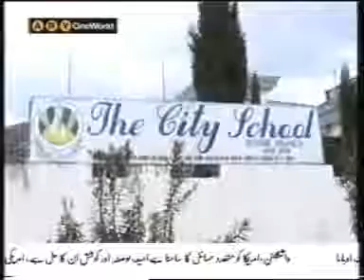Sawat Pathan Taliban burned 5 girls schools